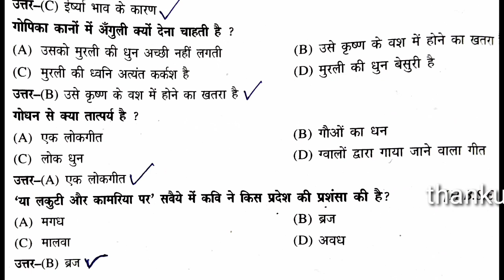रसखान |सवैये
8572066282 Latest tending| simmer party wear |suits# #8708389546

Google pay 📲

१-boya mic-M१

३-my smartphone Hindi class
Class hindi